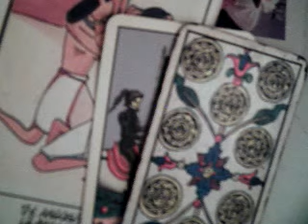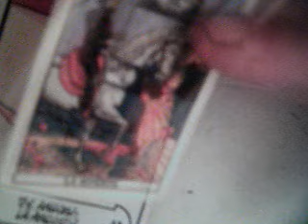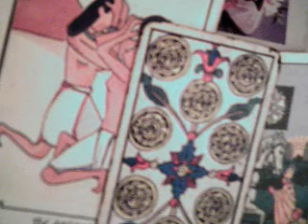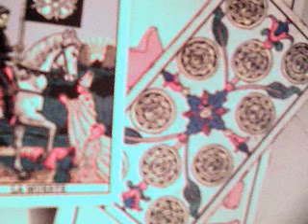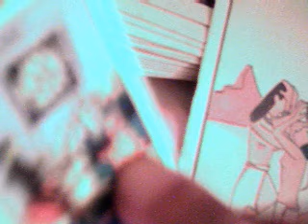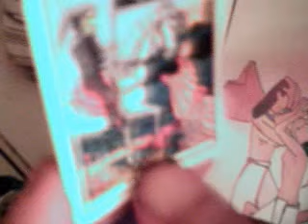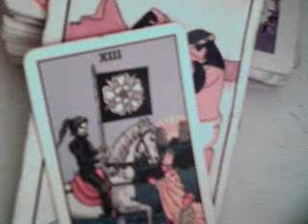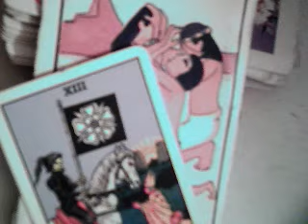Aries febrero 8 al 15 2017 amor parejas / se hallaba viajando